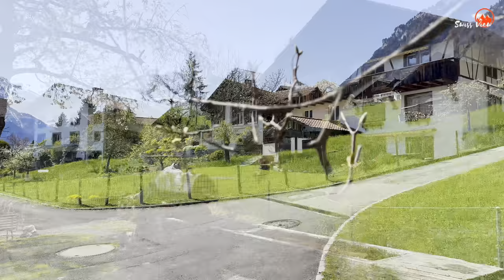Peaceful Spring Walk in Swiss Village Oberried am Brienzersee🇨🇭Switzerland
🌤Temperature : 16°C - 18°C
🎥Recording Date of this video : 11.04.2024
📍Location: Oberried am Brienzersee , Switzerland

The Most Beautiful Village In Switzerland Oberried am Brienzersee || Swiss Valley Walking Tour